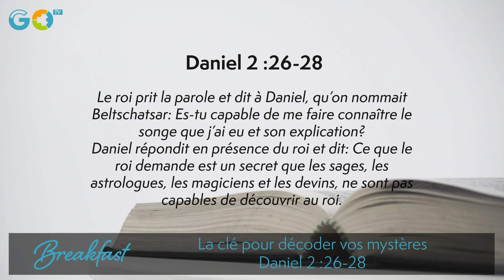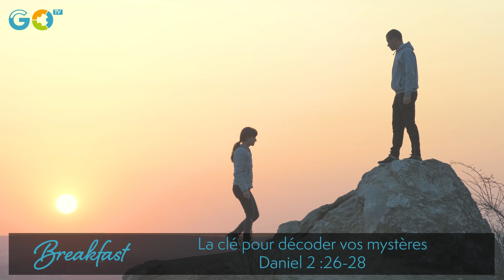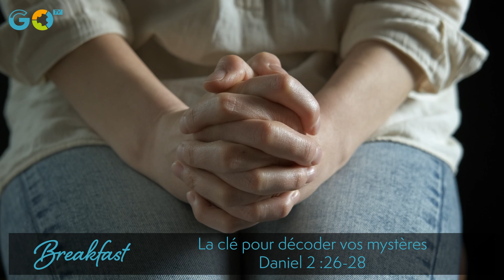LA CLÉ POUR DÉCODER VOS MYSTÈRES (Daniel 2 :26-28)